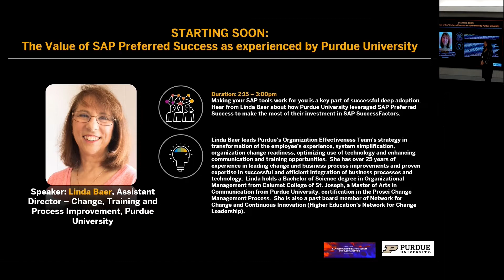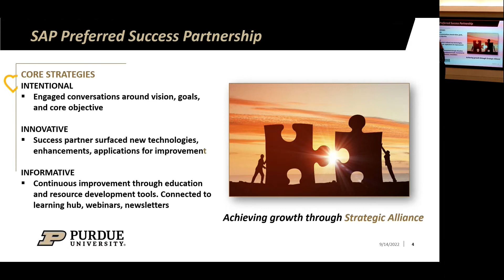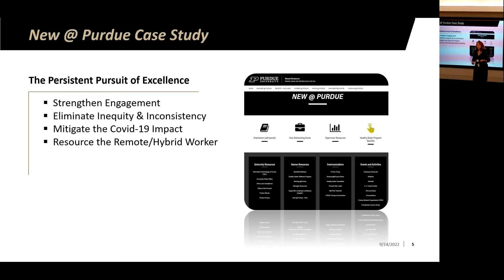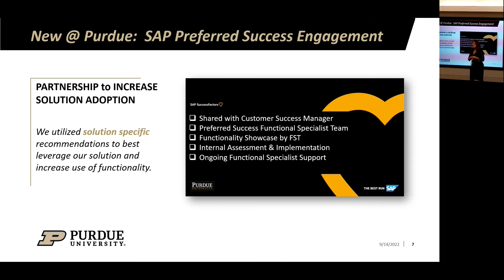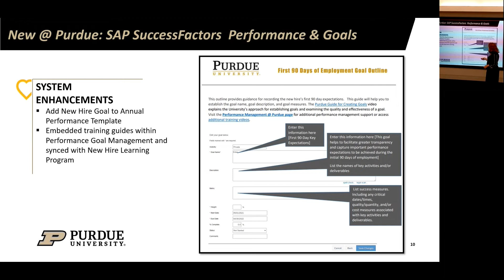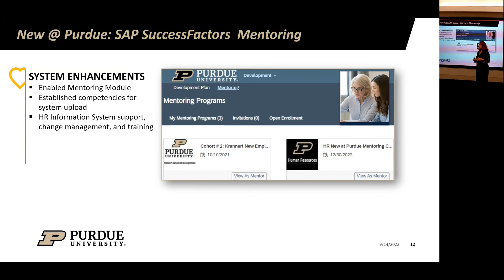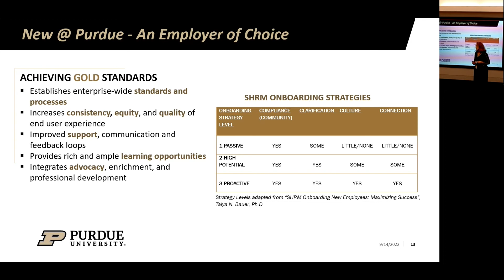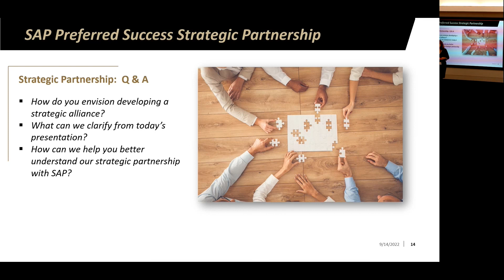Purdue University: Value of SAP Preferred Success, SAP Customer Innovation Summit for Cloud Adoption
Making your SAP tools work for you is a key part of successful deep adoption.

Hear from Linda Baer about how Purdue University leveraged SAPPreferredSuccess to make the most of their investment in SAPSuccessFactors.

This video is a recording of a session from the SAP Customer Innovation Summit for Cloud Adoption 2022, an event focused on industry best practices and innovative ideas to drive efficient deployment and adoption of SAP Cloud solutions.